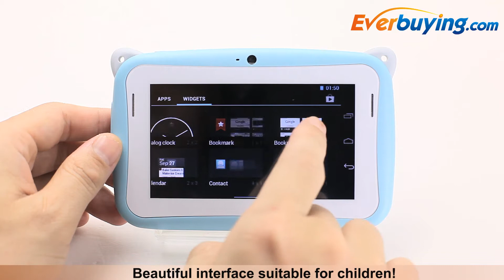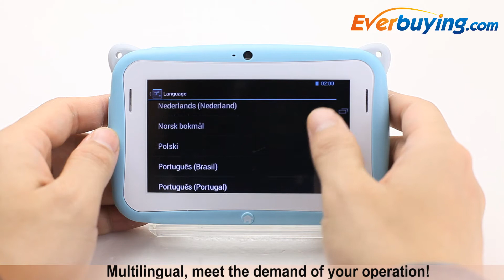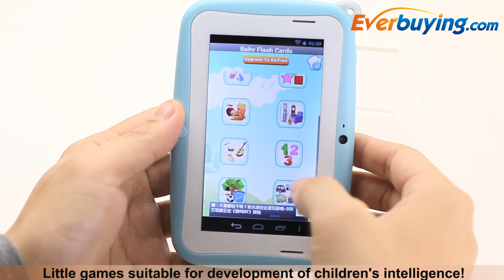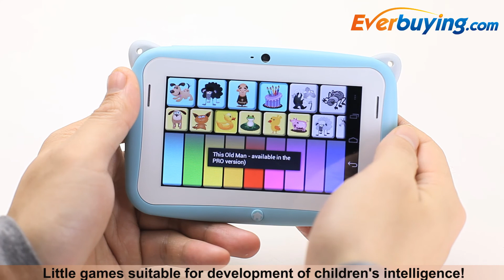4.3 inch R430C Android 4.2 Kids Tablet PC from Everbuying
HighLights:
RAM: 512MB DDR3
ROM: 4GB
External storage: Micro SD card (up to 32GB) - not included
With WiFi/Cameras/FM Function

Languages: Portuguese, French, Spanish, Russian, German, Italian, English

Note: If you need any specific language other than English and you must leave us a message when you checkout